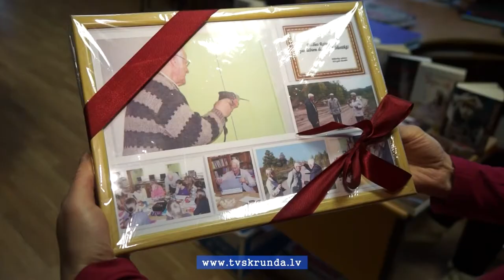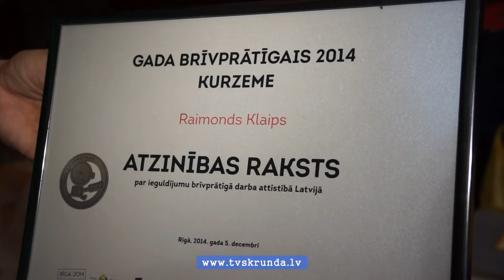„Gada brīvprātīgais” no Kurzemes - Raimonds Klaips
Ja būtu jāuzskaita visi paveiktie darbi, ar vienu dienu nepietiktu - tā īsi par titula „Gada brīvprātīgais” saņēmēju Saldus novada Nīgrandes pagasta iedzīvotāju Raimondu Klaipu saka apkārtējie cilvēki. Viņš ir viens no astoņiem Latvijā un vienīgais Kurzemē, kurš saņēma austo novērtējumu. Gada brīvprātīgā titulam kopumā bija iesniegti 240 pieteikumi no visas Latvijas. Šodien pie Klaipa kunga viesojās Skrundas TV.